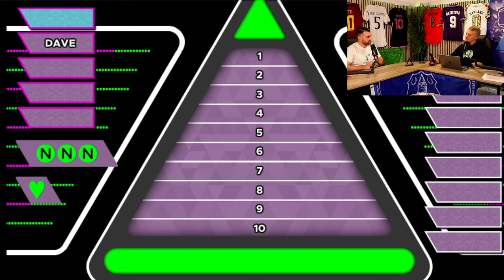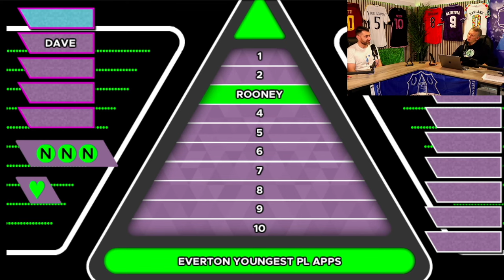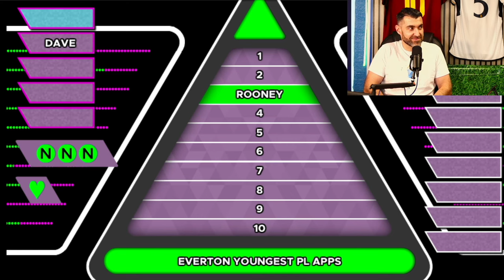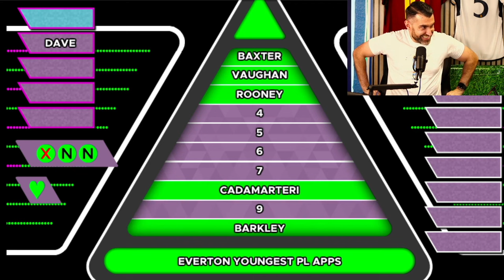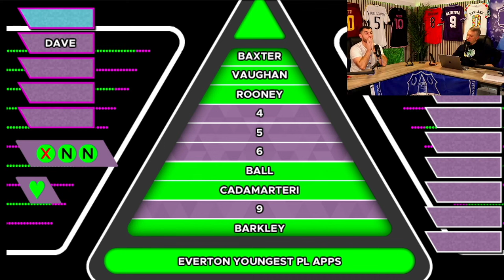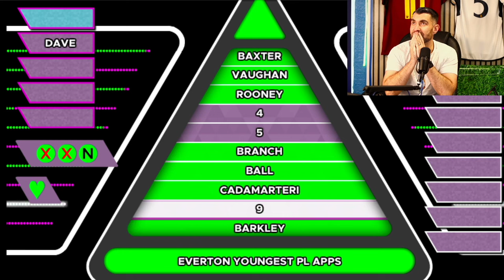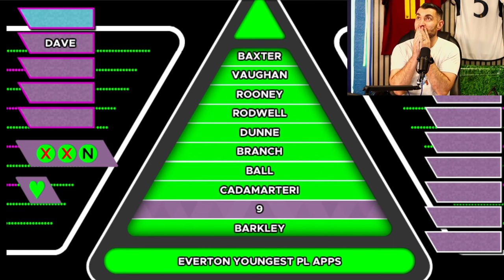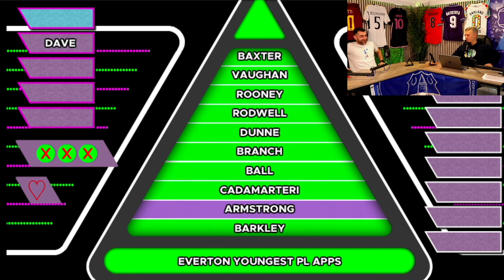Can Dave Name Everton's Youngest Players? | Toffee Tenable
SOCIAL